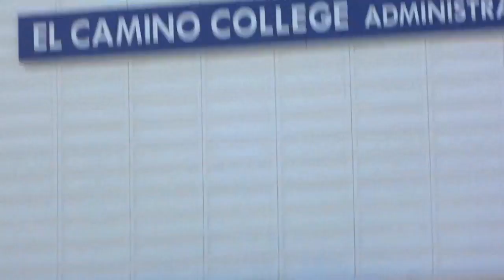Occupy El Camino College December 8th 2011 720 HD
The movement spreads from wall street to budget cuts in colleges and schools. This is a beautiful site and historical event ladies and gentlemen! Lets take back our COUNTRY AND MAKE THINGS RIGHT!!!  Sorry for the bad camera angles, the campus police was around and I didn't want to capture them in the video or know that I was recording.